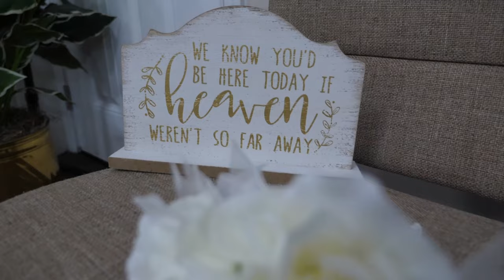Ring bearer Flower girl